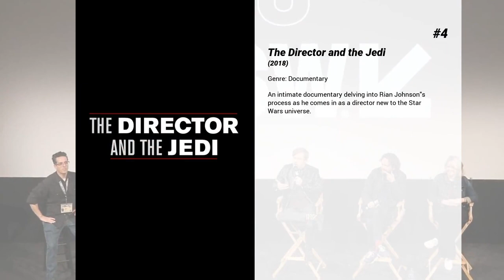Best Kelly Marie Tran movies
Welcome to... Best Kelly Marie Tran movies! In our channel you will find hundreds of TOPS and rankings of the best films of all genres, actors and nationalities.

Best Kelly Marie Tran movies presents...

8. XOXO
XOXO follows six strangers whose lives collide in one frenetic, dream-chasing, hopelessly romantic night.

7. Star Wars: The Rise of Skywalker
The surviving Resistance faces the First Order once again as the journey of Rey, Finn and Poe Dameron continues. With the power and knowledge of generations behind them, the final battle begins.

6. Star Wars: The Last Jedi
Rey develops her newly discovered abilities with the guidance of Luke Skywalker, who is unsettled by the strength of her powers. Meanwhile, the Resistance prepares to do battle with the First Order.

5. The Lego Star Wars Holiday Special
Rey leaves her friends to prepare for Life Day as she sets off on an adventure to gain a deeper knowledge of the Force. At a mysterious temple, she is hurled into a cross-timeline adventure. Will she make it back in time for Life Day?

4. The Director and the Jedi
An intimate documentary delving into Rian Johnson's process as he comes in as a director new to the Star Wars universe.

3. The Croods: A New Age
Searching for a safer habitat, the prehistoric Crood family discovers an idyllic, walled-in paradise that meets all of its needs. Unfortunately, they must also learn to live with the Bettermans -- a family that's a couple of steps above the Croods on the evolutionary ladder. As tensions between the new neighbors start to rise, a new threat soon propels both clans on an epic adventure that forces them to embrace their differences, draw strength from one another, and survive together.

2. The Skywalker Legacy
The story lives forever in this feature-length documentary that charts the making of Star Wars: The Rise of Skywalker.

1. Raya and the Last Dragon
Long ago, in the fantasy world of Kumandra, humans and dragons lived together in harmony. But when an evil force threatened the land, the dragons sacrificed themselves to save humanity. Now, 500 years later, that same evil has returned and it’s up to a lone warrior, Raya, to track down the legendary last dragon to restore the fractured land and its divided people.